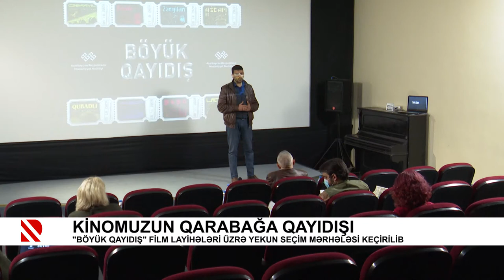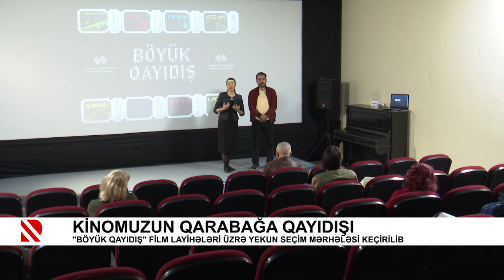Kinomuzun Qarabağa qayıdışı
"Böyük qayıdış" film layihələri üzrə yekun seçim mərhələsi keçirilib